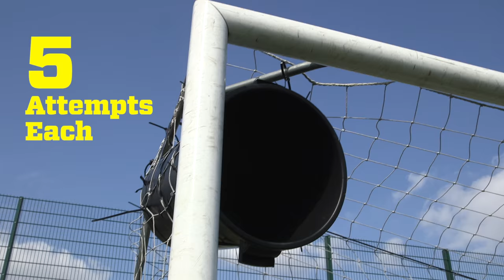Theo Baker - The TOP BIN Challenge w Yasin Ben El-Mhanni | Rule'm Sports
Theo Baker joins up Yasin Ben El-Mhanni, one of the most exciting young footballers around - his skills are insane! Today, it's something new, the Top Bin Challenge.

Follow Yasin,

Big thanks to the Ask Godders Group

WARNING: The following video features stunts performed either by professionals or under the supervision of professionals and was filmed in a safe, controlled environment. Accordingly, you must not attempt to re-create or re-enact any stunt or activity performed on this video. Endemol and its producers are not responsible for any injuries you sustain as a result of trying any such stunt or activity.